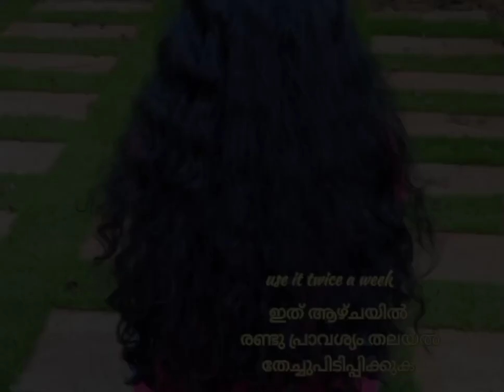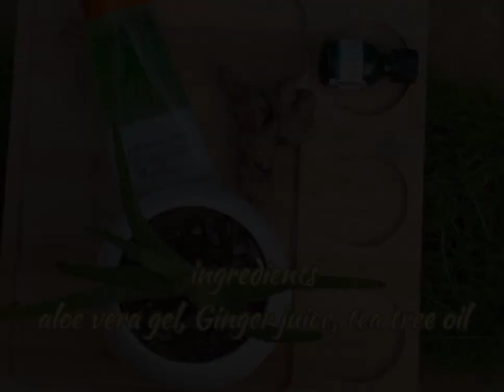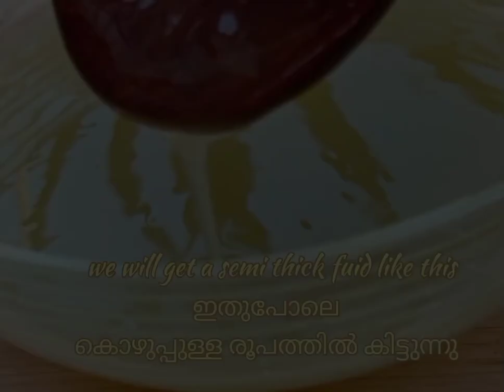Home made Anti dandruff cream/ ഇതുപയോഗിച്ചാൽ താരൻ പമ്പ കടക്കും/ താരന്റെ പൊടി പോലും കാണില്ല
താരൻ എല്ലാവർക്കുമുള്ള പ്രശ്നമാണ്.
വീട്ടിലിരുന്ന്, വീട്ടിൽ ഉള്ള സാധനങ്ങൾ കൊണ്ട് താരൻ എങ്ങനെ മാറ്റാം എന്നുള്ളതാണ് ഈ വീഡിയോയിൽകാണിക്കുന്നത്.
വെറും മൂന്ന് ഇൻഗ്രീഡിയൻസ് കൊണ്ട് താരൻ മാറ്റാൻ ഞാൻ ഒരു ക്രീം ഉണ്ടാക്കുന്ന രീതി.

ഞാൻ ഉപയോഗിച്ച് ഫലം കണ്ട ഒരു ക്രീം ആണിത് .